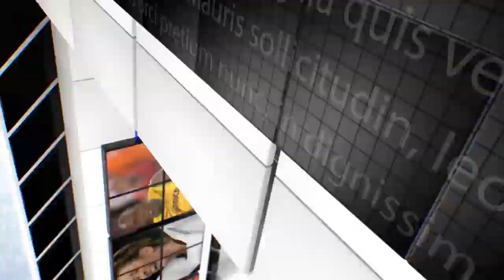IPN NEWS - परिजनों को बिना सूचना किये डेड बॉडी को पोस्टमार्टम के लिए भेज दीया